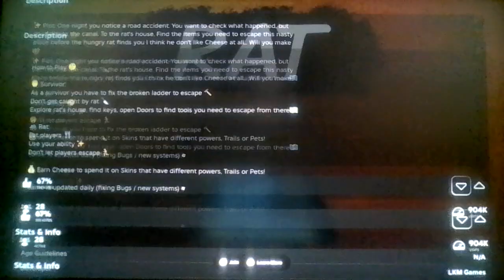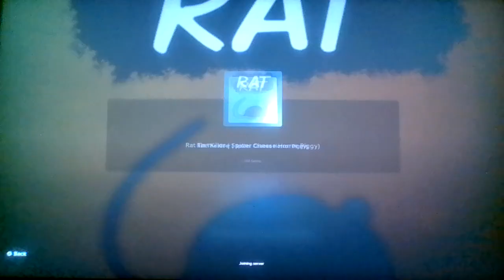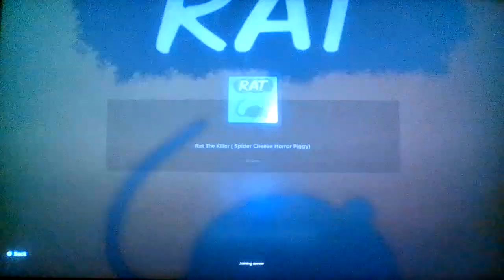Roblox RAT! (Rat Killer: Spider Cheese Horror Piggy) (Ratty)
Squeak Squeak Mothafucka give me chese...